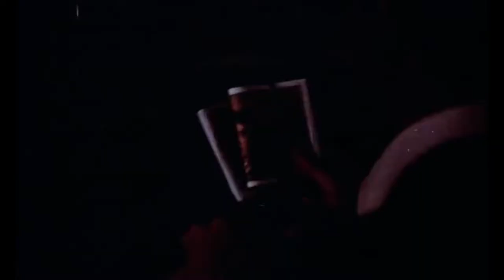Sylva Koscina - Johnny Banco 1967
A hustler of humble origins steals $200,000 from a gangster and heads to Monte Carlo.
Director - Yves Allégret
Writers - Jean Vermorel - Yves Allégret - James Carter
Stars - Horst Buchholz - Sylva Koscina - Michel de Ré

Release date - Finland August 11, 1967
Countries of origin - France-Italy-West Germany
Language - French
Also known as - Johnny Banco - geliebter Taugenichts
Production companies - Films Chrysaor-L.C.J Editions & Productions-Le Film d'Art